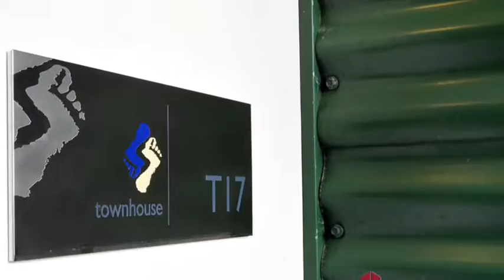Summit Footprints Resort Preston Beach Townhouse 17, Preston Beach, Western Australia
Footprints Resort Preston Beach contact Russell Donovan 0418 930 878 from Summit Realty South West to view

One of our coastline’s best kept secrets is also one of its best investment opportunities.

Preston Beach is an idyllic beachside village, where developers are planning a substantial residential development in the near future.  It’s going to change but it isn’t ever destined to become a city.

To invest in a Townhouse now at Footprints at Preston Beach is to get in on the ground floor at one of Western Australia’s finest ‘sea change’ destinations.

The 2 bedroom x 2 bathroom Townhouse has two sets of bunk beds in the second bedroom allow you to use the living area while the kids and their friends are sleeping.

Kitchen is complete will all appliances, Crockery, glassware and cutlery, Dishwasher and Microwave, Laundry with washer and dryer, Ground floor powder room, Bamboo flooring, Reverse cycle air-conditioning, Ceiling fans throughout, Shaded entertainment deck with barbeque, Sleeps six people, Owner’s store room, Double sliding glass doors, Internet Connection, .In House Movies